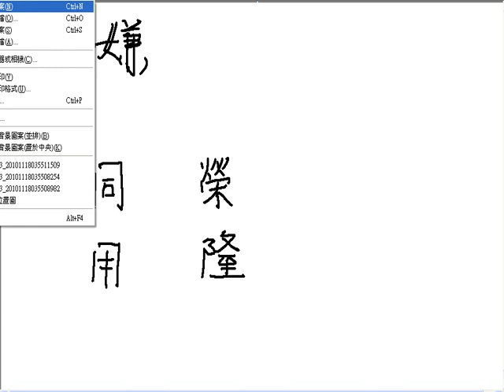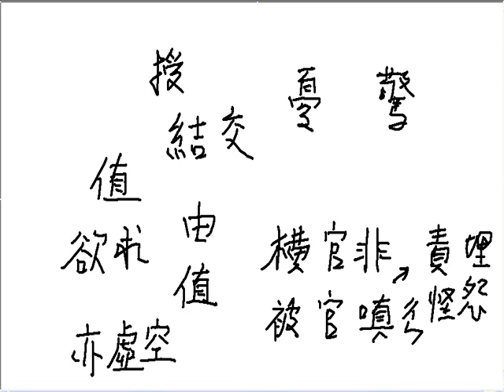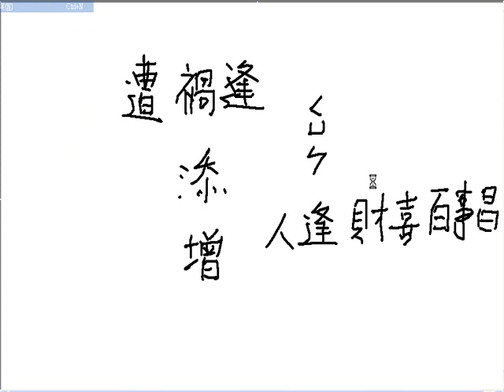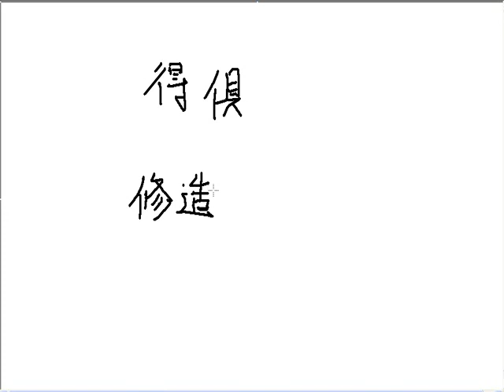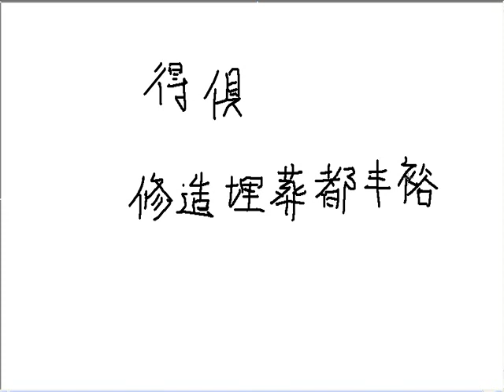陳巃羽2011年版奇門遁甲造福班5之2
一、傳授奇門遁甲快速排盤法。奇門遁甲排盤非常複雜，陳巃羽老師傳授您快速排盤法。
二、採用十時一局法，更加細分精准。
三、傳授運用之方法，可操作，實用性強。
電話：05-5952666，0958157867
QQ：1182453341